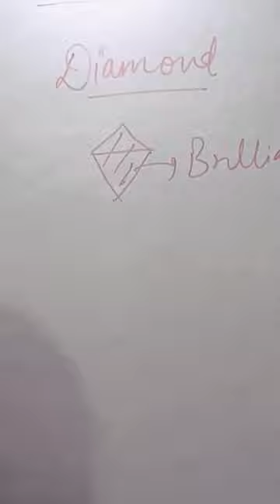Total Internal Reflection ||Brilliance of Diamond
you will study about TIR and it's applications such as in Diamond,Mirage and optical fibre
If you like the content do share the video and mention your doubts in comment section